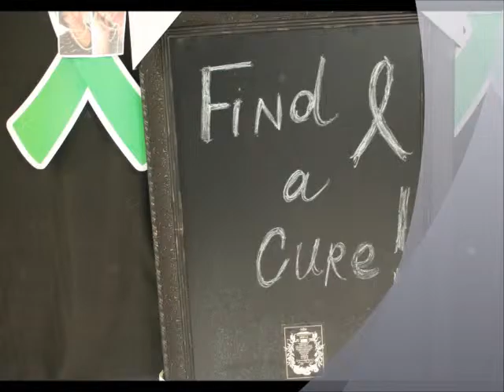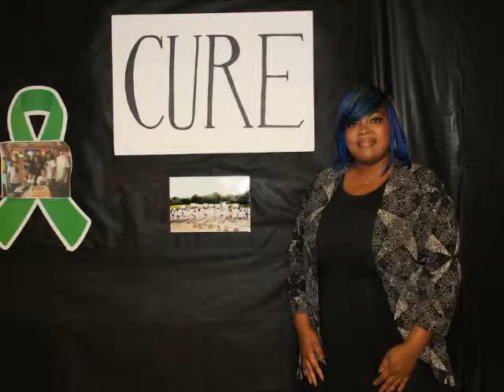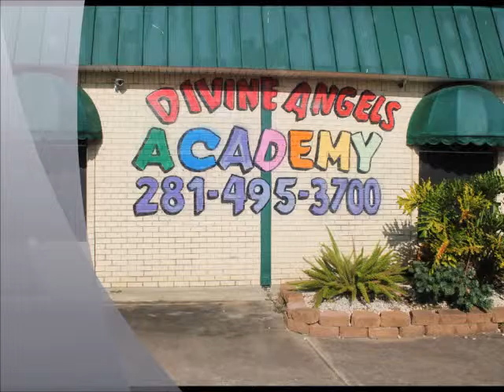Find a Cure Slideshow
Find A Cure For Our Daughters